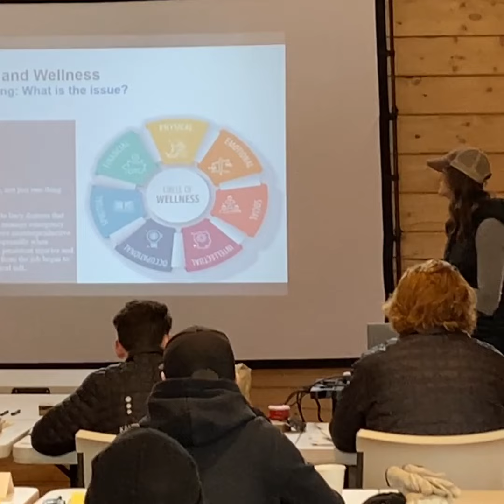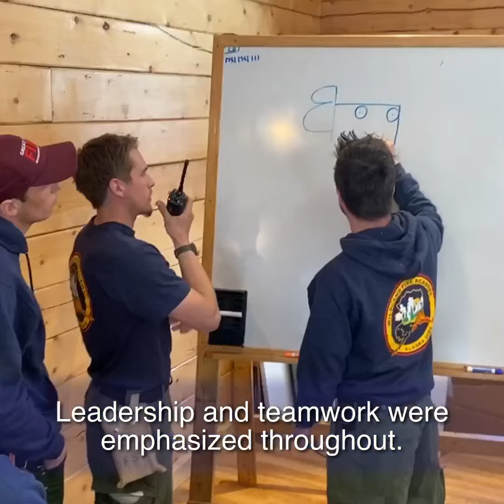Alaska 's 2023 Intermediate Wildland Fire Academy in Chugiak at the Birchwood Camp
There was great energy and excitement at the 2023 Intermediate Academy graduation today at Birchwood Camp in Eagle River. Twenty two future leaders enjoyed a 90 minute graduation ceremony which was live streamed on our Facebook page. Families across Alaska tuned in live to watch proudly as their cadet reached this major milestone and achievement.

For nine days the seven member cadre lead by Incident Commander Brentwood Reid and lead instructor Matt Jones conducted rigorous trainings and oversaw classroom instruction. Chief of Fire and Aviation Norm McDonald both praised the students and cadre, while emphasizing the importance of "thanking the family that allows you to be here, that allows you to show up and perform this dangerous and critical job in Alaska. The work ethic you learned here will serve you well the rest of your life. But we can't do what we do without the families and loved ones at home that keep everything together. I want you to take opportunities this summer whenever you can to thank the people at home who support you being here serving and protecting Alaska."

DOF's Statewide Training Coordinator Carrie Hale, Academy Coordinator Nathan Zalewski and Academy Incident Commander Brentwood Reid would like to extend gratitude to the entire staff at Birchwood Camp in Eagle River for accommodating the last minute change of venue.